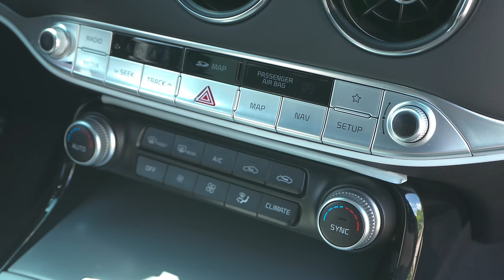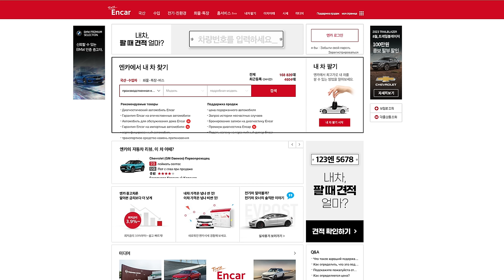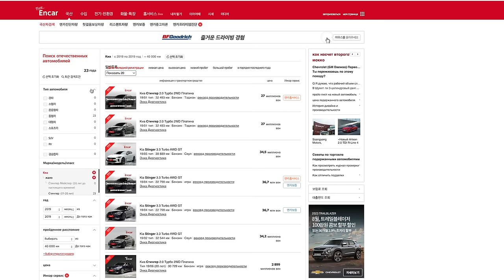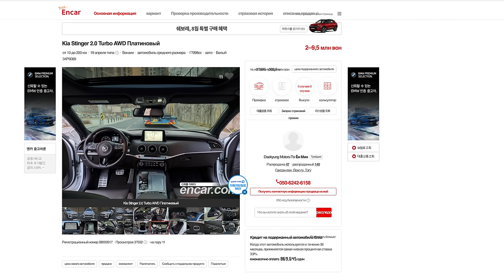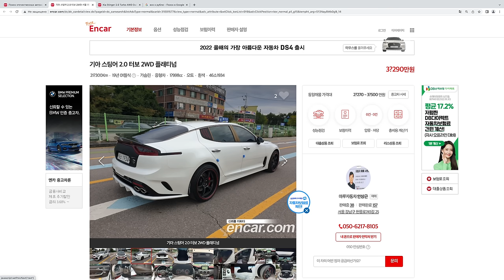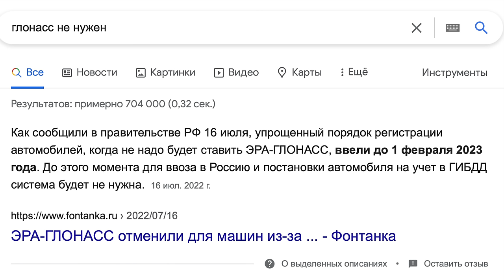ЧАСТНИК БЕЗ ПОСРЕДНИКОВ ПРИВЁЗ АВТО ИЗ КОРЕИ ДЛЯ СЕБЯ. РАССКАЗАЛ О ВСЕХ РАСХОДАХ ПОД КЛЮЧ. ОТЗЫВ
Все прекрасно знают какая ситуация в России с ценами на новые авто. Так и частные лица продавая свои авто с пробегом тоже не отстают в завышение цен за свои шушлайки. Многие смотрят за бугор в надежде увидеть там что-то выгодное для себя. Так например в Корее выгодно купить автомобили Киа / Хёндэ и глядя на цены внутреннего рынка с этим спорить точно никто не станет, но там это одно, а нам то еще привезти домой надо. Так вот в этом сюжете человек расскажет о своей покупке от и до с ценой под ключ.
или себе у них брал!
Хотите купить машину выгодно из любой точки мира? Мы вам в этом поможем. Привоз авто под ключ из: Америки, Европы, Кореи, Японии, ОАЭ. По всем вопросам звоните или пишите: 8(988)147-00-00 Эдуард.
00:00 Вступление. Стингер 2019г с пробегом 25к полный привод за 1,4-1,7 млн в Корее.
03:29 Иван. Предистория покупки. Хотел новую Ауди А5 в полном фарше под заказ от оф дилера РФ.
05:17 Как искал машину с пробегом в России и как люди наё%ывают при продаже своего авто.
08:35 Как решил искать авто из-за бугра. За что переживал?
10:13 ШАГ 1. С чего начинается покупка авто в Корее.
12:30 СКОЛЬКО ОБОШЛАСЬ МАШИНА ПОД КЛЮЧ! СЧИТАЕМ КАЖДУЮ КОПЕЙКУ ПО РАСХОДАМ.
17:42 Вот в таком состояние приехала машина.
19:50 Загнал авто на диагностику к оф дилеру в Москве. Что рассказали про машину?
22:13 Когда всё звучит сладко = будьте на чеку! Как вы можете попасть.